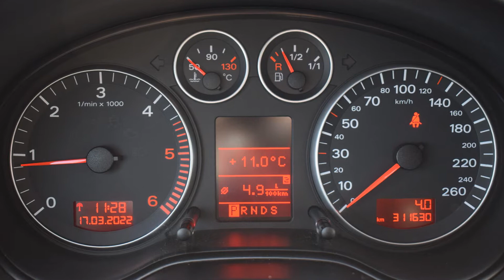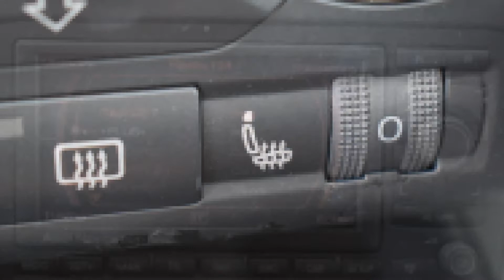Audi A3 8P 2.0 TDI 2004 rok